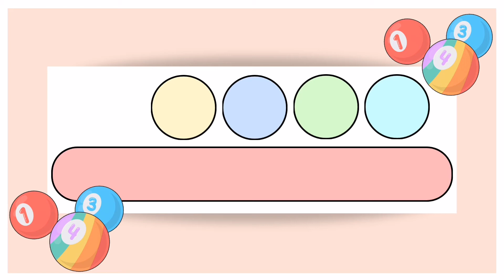PICK 2 | PICK 3 | PICK 4 | PICK 5 | LUCKY NUMBERS FOR ALL STATES | SEPTEMBER 17, 2022